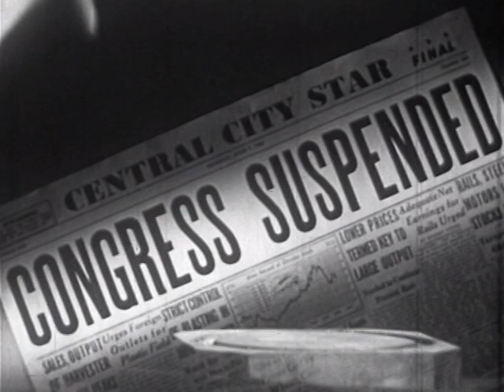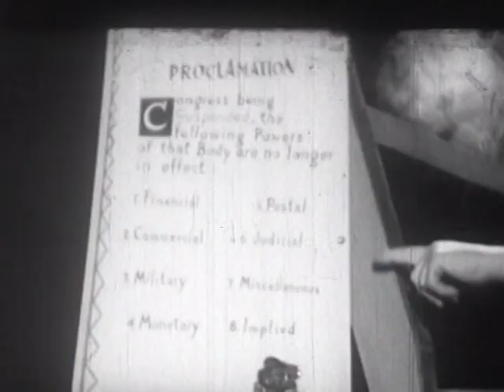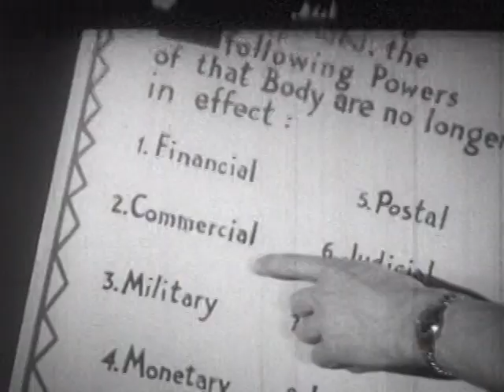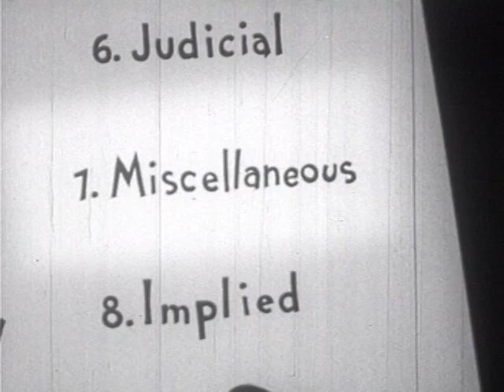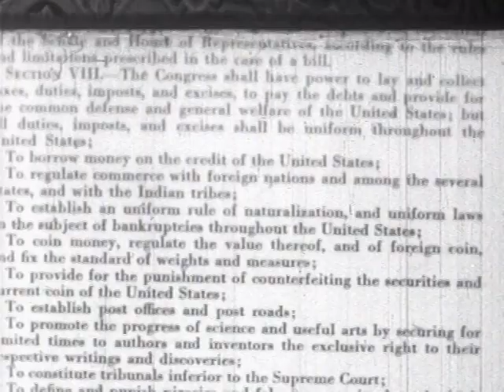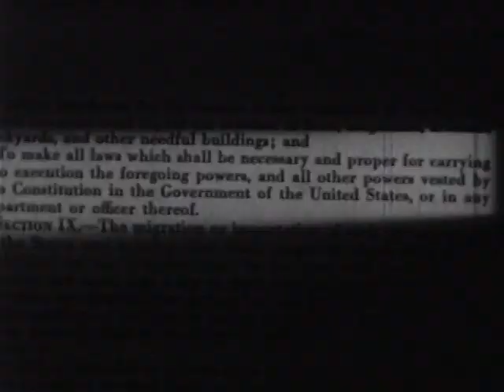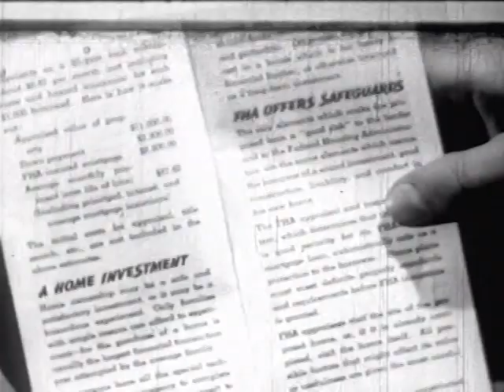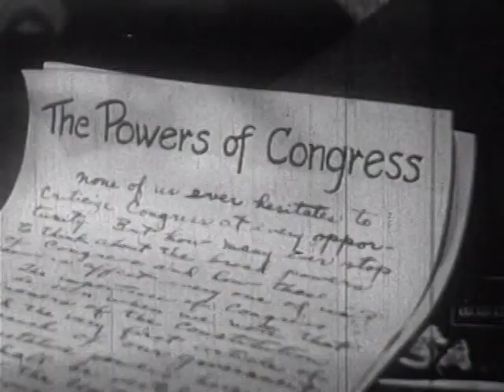Esquire Inc. - Coronet Magazine - The Powers of Congress - Educational Film - 1947